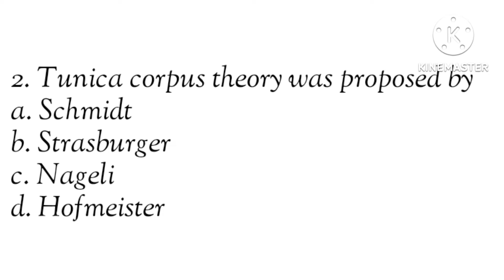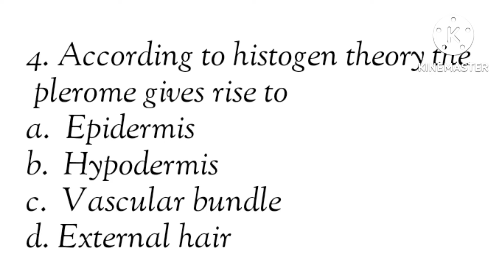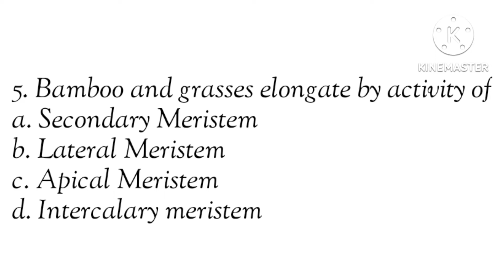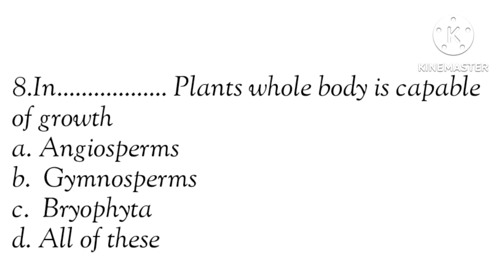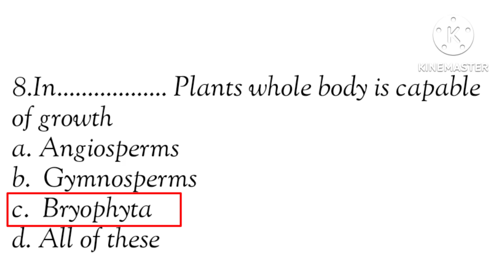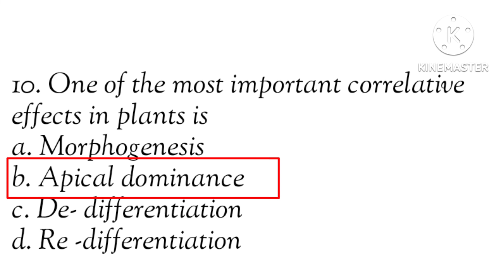HSST BOTANY MODEL QUESTIONS PART- 2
If you need online class please join our

our channel includes,
PSC ONLINE CLASSES
SCERT TEXTBOOK
KTET CATEGORY 1,II,III
HSA NATURAL SCIENCE
SET NATURAL SCIENCE
LP/UP EXAM ORIENTED CLASSES